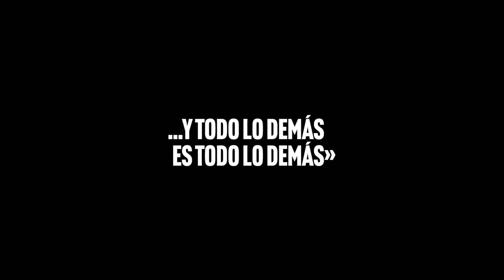Ad Reinhardt en la Fundación Juan March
La primera retrospectiva en España del artista norteamericano Ad Reinhardt se inaugura en la Fundación Juan March el 16 de octubre de 2021. Considerado uno de los artistas abstractos más radicales del siglo XX y precursor del minimalismo y el arte conceptual, Ad Reinhardt (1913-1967) ejercía una estricta división entre la práctica del arte y su vida como profesor, ilustrador, ensayista y autor de textos y viñetas. Esa doble faceta se plasma en el montaje de la exposición que estará abierta en Madrid hasta enero de 2022.